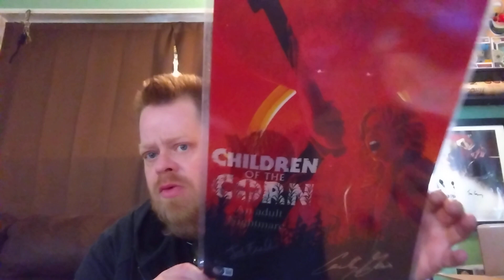Mintych Authentics MURDER BOX!!!